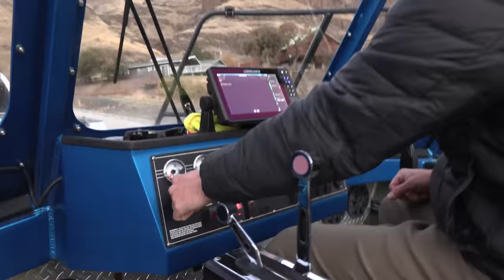WILD TROUT over OPEN FIRE {Catch Clean Cook} Hells Canyon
What an AMAZING TRIP!!! It's always a blessing to spend time with my brother and good friends!!!
Be sure to check out @BluegabeArrington  and @IslandKey they were a blast to film with and were a huge help!!!

If you're interested in a trip like this, check out (Captain Jason Schultz)